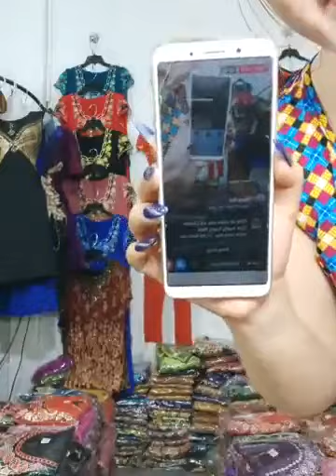Quần áo thời trang phụ kiện nữ xuất sứ trung quốc giá rẻ chị em vào xem mua hàng giam gia (203)